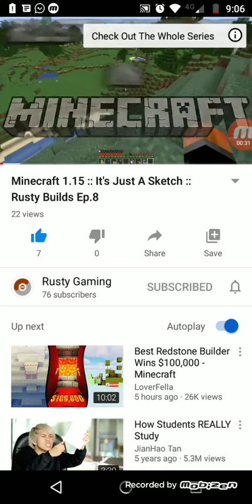Go Subscribe to Rusty Gaming Pls :D